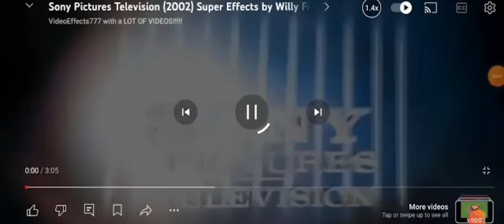30 June 2024